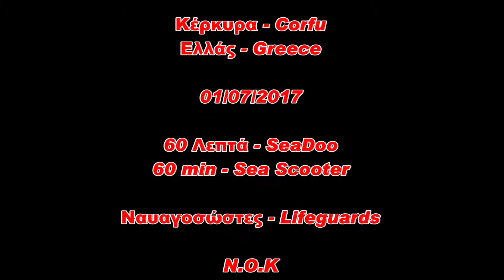Corfu Sea Land Activities ® - SeaDoo Sea Scooter Psilos One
With a couple of Serbians US residents, we experience SeaDoo Sea Scooter for an hour at Psillos One small Isle close to Corfu -  Albanian Borders near to Agios Stefanos beach.

Για βουτιά με δύο φίλους από Σερβία που μένουν ΗΠΑ στο νησάκι «Ψύλλος Ένα» μεταξύ Κέρκυρας και Αλβανίας, κοντά στον Άγιο Στέφανο